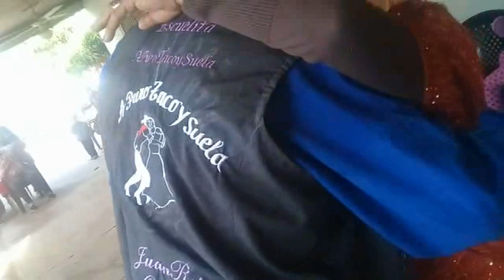ESTRELLAS DEL LITORAL PARTE 2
PARTE 2 DE LA BRILLANTE ACTUACION DE ESTRELLAS DEL LITORAL EN EL CUMPLEAÑOS DE MIRTHA REJALA DIA 16 DE JULIO EN BARRIO LA RALERA DE LA LEONESA CHACO.-